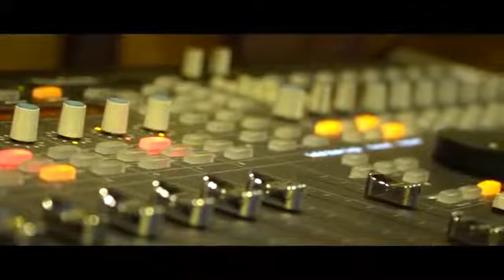Vanessa Rodríguez Mashup:Te Busco Alex Zurdo_Si Tú me llamas Indiomar_Promesas Funky & Mas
Mas de Vanessa Rodriquez⤵️